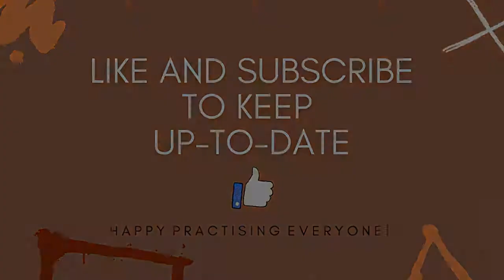Song of the Volga Boatmen (B9)| ABRSM Grade 1 Clarinet | clarinet with piano | suggested tempo 70bpm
Song of the Volga Boatmen, traditional, arrangement for clarinet and piano accompaniment by John Davies and Paul Reade
Clarinet and piano accompaniment only